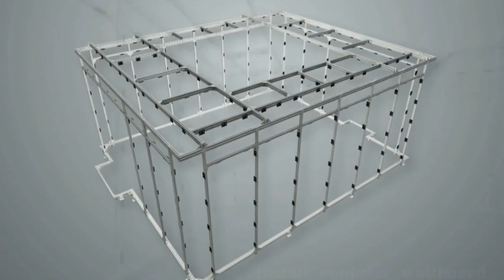Why Surgery Rooms Does not have Corners? - ليش غرف العمليات الجراحية ممنوع يكون فيها زوايا؟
ليش غرف العمليات الجراحية ممنوع يكون فيها زوايا؟